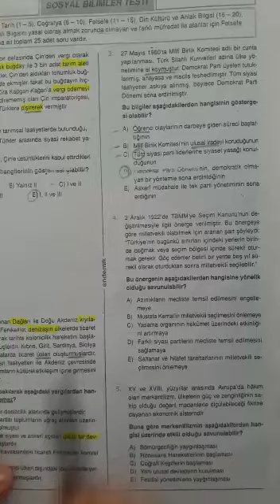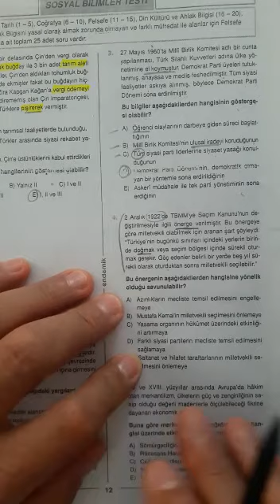12.SINIF ENDEMİK TYT TARİH